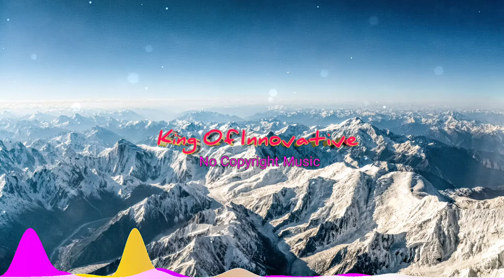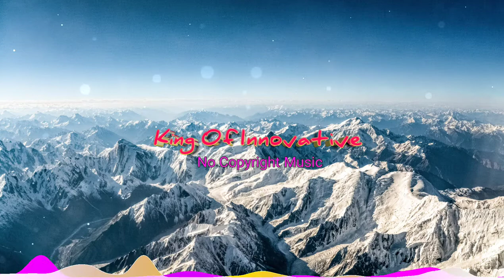Vlog Background Music No Copyright | Ikson - Heights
Vlog Background Music was No Copyright Music and Appropriate Credits Available It's very very Safe Music

Background Music for Vlogs is a happy, upbeat and best of compilation. This background music is perfect for youtube videos - especially for life style, happy and travel vlogs. It's copyright free. Read the description

Licence:

Appropriate Credits 👇

Music promoted by King Of Innovative.

Appropriate credits 👆